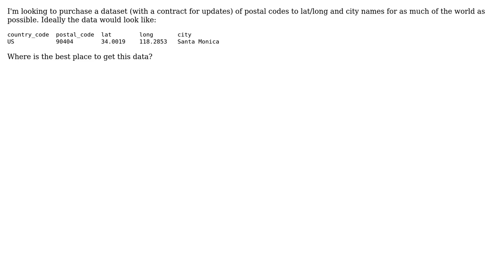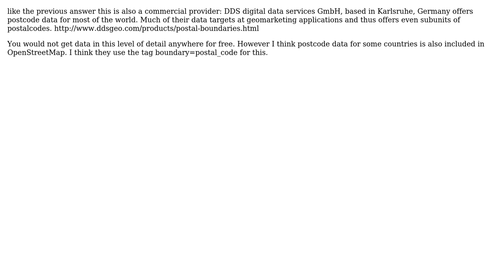GIS: Where can I find a global geocoding dataset based on postal code? (2 Solutions!!)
GIS: Where can I find a global geocoding dataset based on postal code?

With thanks & praise to God, and with thanks to the many people who have made this project possible! | Content (except music & images) licensed under CC BY-SA | Music | Images & others | With thanks to user nmtoken user Franck user Chris P user Adam and the Stack Exchange Network Trademarks are property of their respective owners. You are responsible for your own actions.